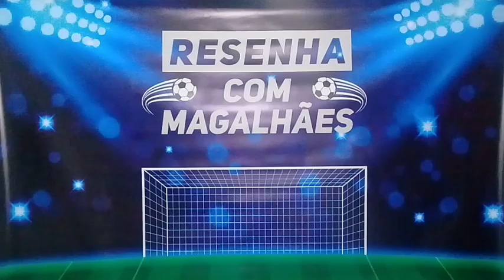BOTAFOGO 1X2 SÃO PAULO/ANÁLISE PÓS JOGO.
20° RODADA DO BRASILEIRÃO 2019